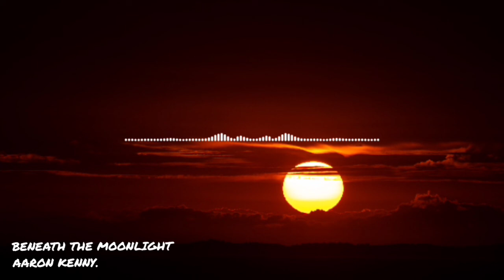BENEATH THE MOONLIGHT / AARON KENNY ( NO COPYRIGHT MUSIC )